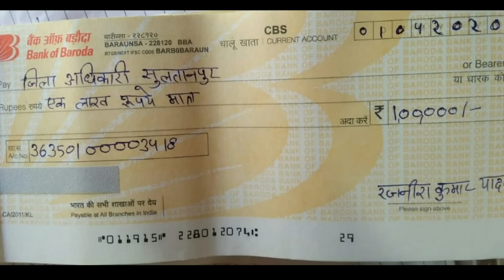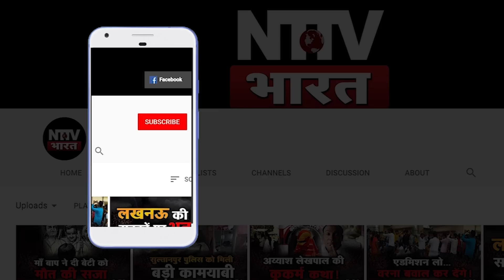Sultanpur में फर्जी दानवीर, DM सी इंदुमती ने कसा शिकंजा, जेल की तैयारी| NTTV BHARAT